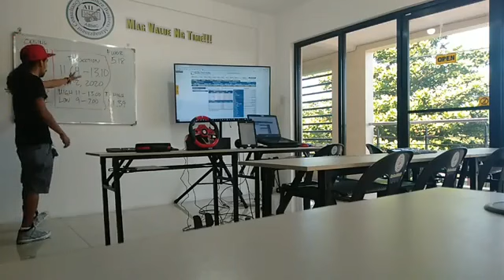MWC 2, 2020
Visit Us (Official Facebook Page)

Support Team Facebook ID & Mobile

#75, 3rd Floor Winsome Bldg. Cor G. Del Pilar / Doña Aurora St. Parang Marikina City 1809